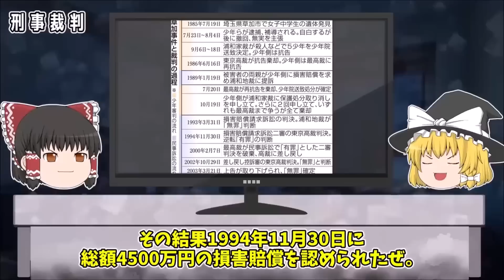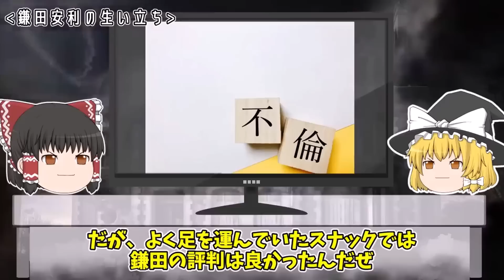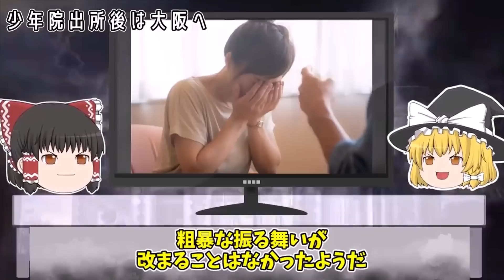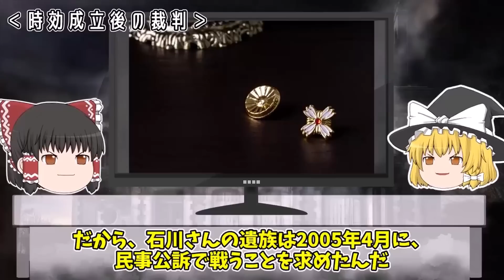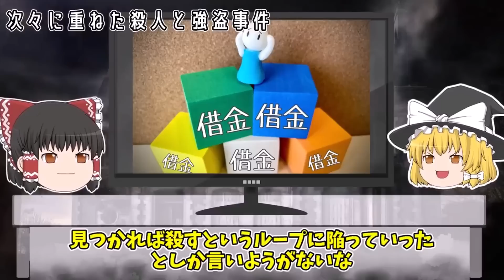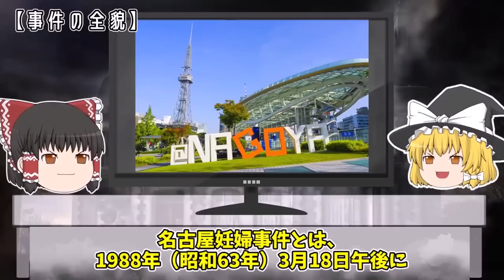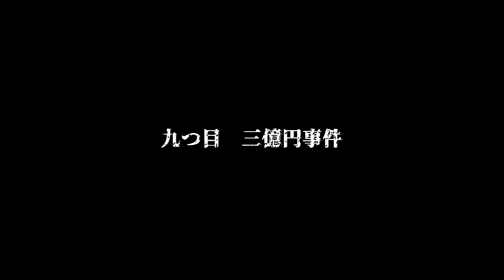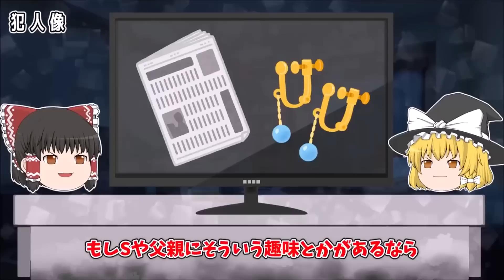【ゆっくり解説】人質を裸で並べた狂人...昭和に起きた胸糞事件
今回は「昭和に起きた胸糞事件」をゆっくり解説だぜ。